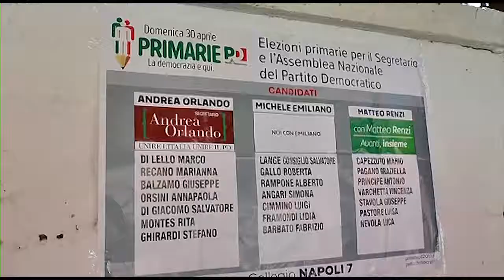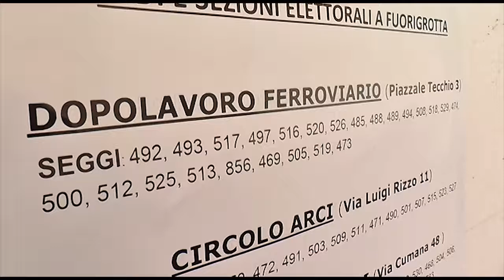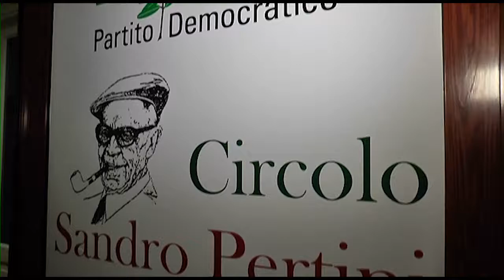Primarie Pd in Campania, Benevento la provincia più "renziana" d'Italia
Primarie Pd in Campania, Benevento la provincia più "renziana" d'Italia (GUARDA IL VIDEO)